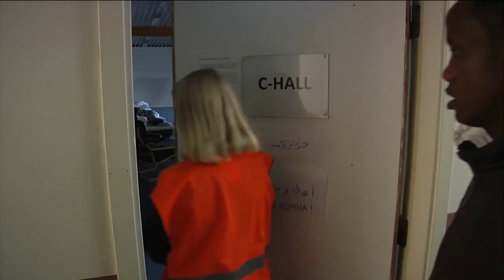20 000 bostäder behövs åt människor som flytt - Nyheterna (TV4)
Nyheterna i TV4 från 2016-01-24: Det handlar om de människor som i dag bor i gymnastiksalar och liknande.